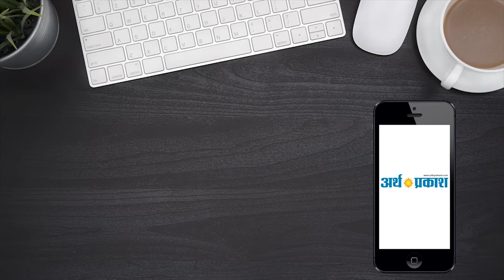जब खट्टर सरकार ने पिछले वर्ष के टोपर को दिए 4 लाख, तो मुझे क्यों नहीं मिले ? : दीपक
मंगलवार को गुरु दक्ष प्रजापति जयंती के उपलक्ष्य में कुम्हार धर्मशाला में कार्यक्रम का आयोजन किया गया, जिसमें मुख्यमंत्री मनेाहर लाल बतौर मुख्यातिथि पहुंचे। प्रजापति समाज की ओर से प्रथम स्थान पर रहने वाले दीपक को विशेष रूप से सम्मानित किया गया। सम्मानित करते हुए मुख्यमंत्री मनोहर लाल को दीपक ने दु:खी मन से कहा कि जिस वक्त उसका रिजल्ट आया था तो आपका फोन मेरे पास आया था।जब पिछली बार टॉपर को 4 लाख मिले तो मुझे क्यों नहीं?